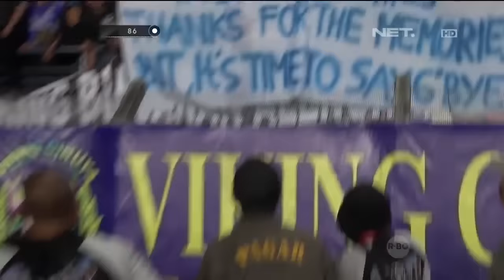Aksi Ricuh Ratusan Ribu Suporter Bola!!!